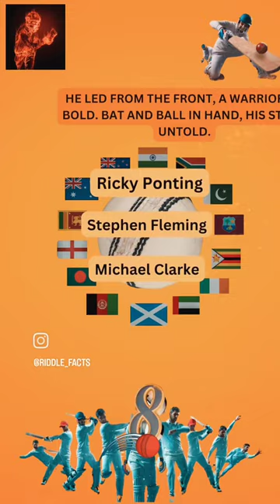cricket riddles part 16